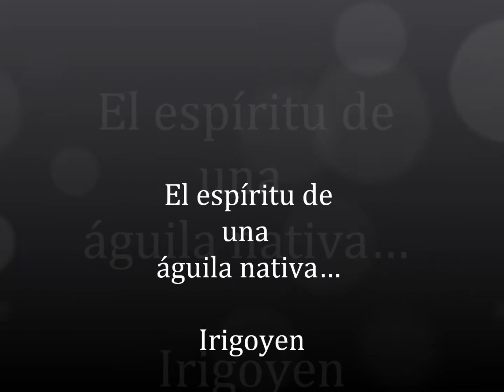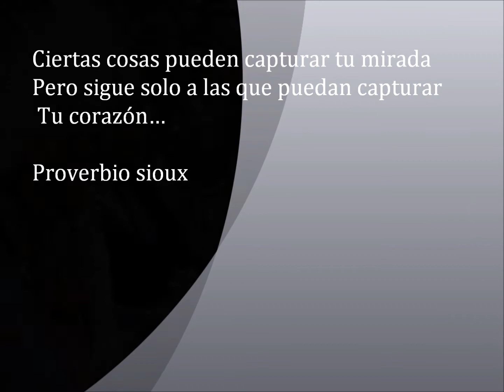arte de carlos willcuts Irigoyen espiritu aguila sioux 2013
Ciertas cosas pueden capturar tu mirada
Pero sigue solo  las puedan capturar tu corazón
Proverbio sioux